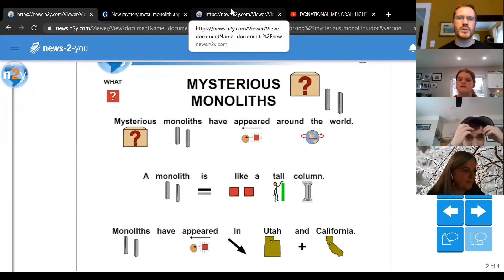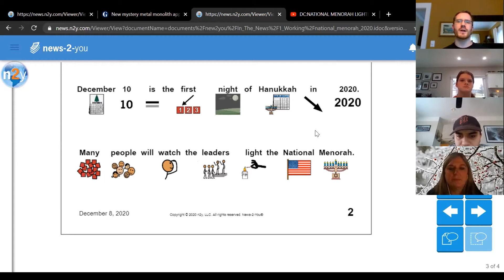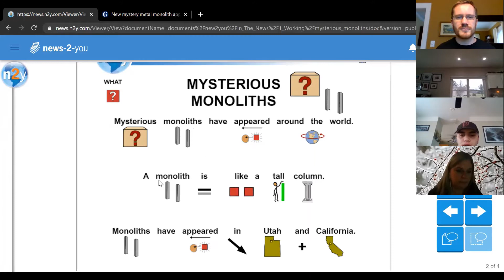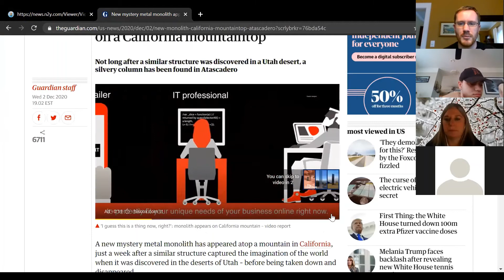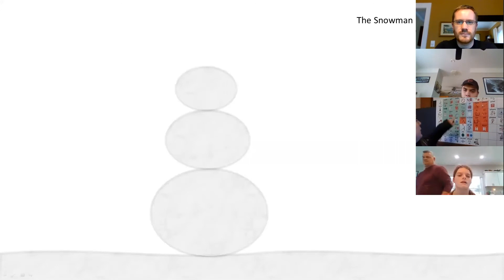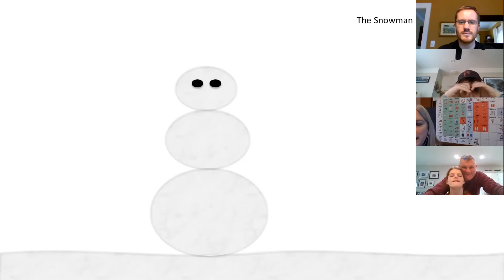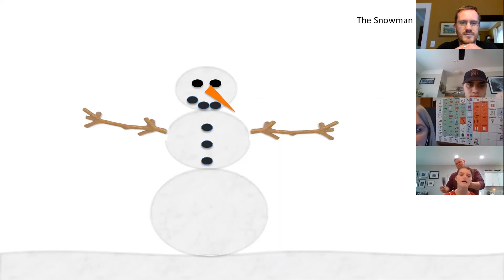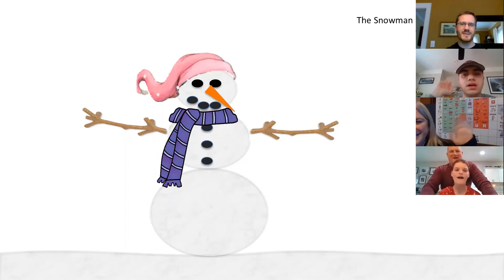12 8 20 live zoom